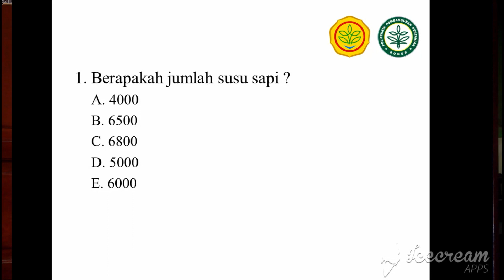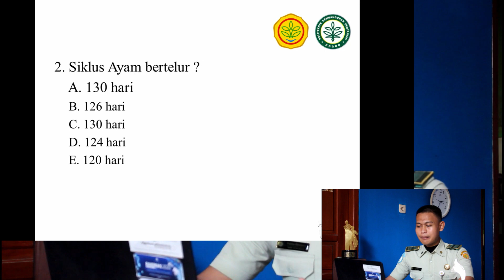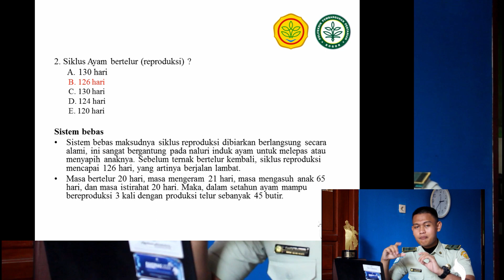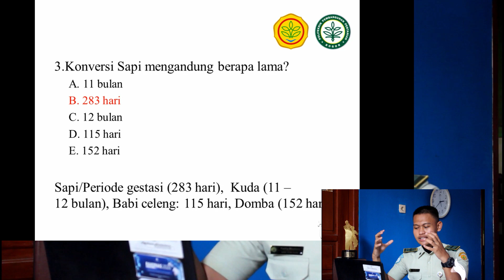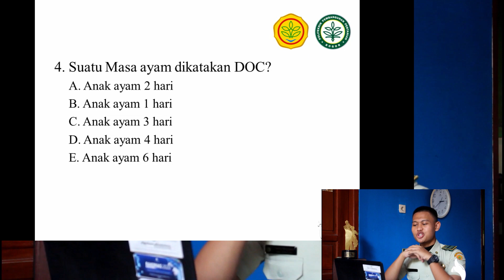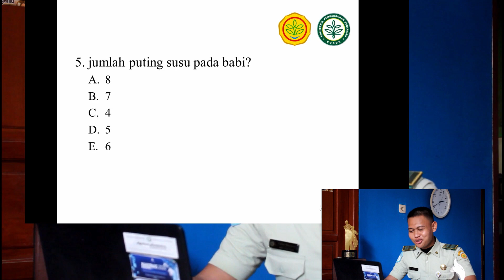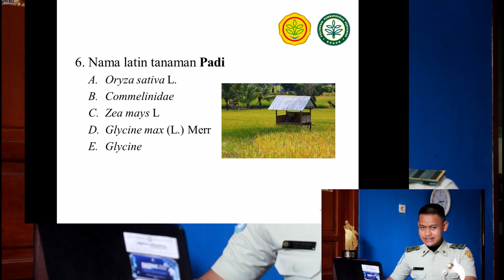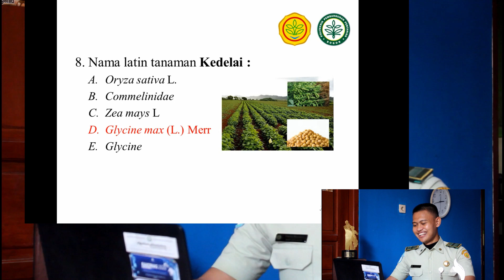BONGKAR!! SOAL SULIT CAT TERBARU POLBANGTAN 2023 (WAJIB TONTON)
dalam konten ini akan membahas beberapa mengenai SOAL CAT TERBARU  POLBANGTAN 2022 (WAJIB TONTON) yang telah keluar tahun lalu, yaaa
BTW, Soal ini berdasarkan Pengalaman Adik Tingkat saya yang telah saya himpun yaaa...

semoga bermanfaat..

INGAT YAAA, TES CAT BERPENGARUH TERHADAP TES SELANJUTNYA BAHKAN MENENTUKAN KALIAN UNTUK BISA ATAU TIDAK KE TES WAWANCARA!!!
FIGHT!!

Semangat teruss
stay tune yaa